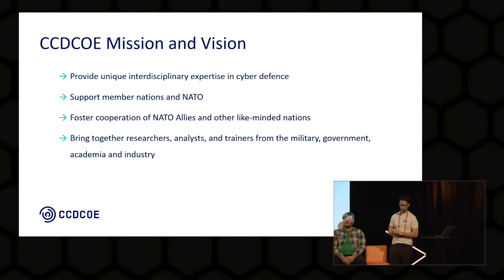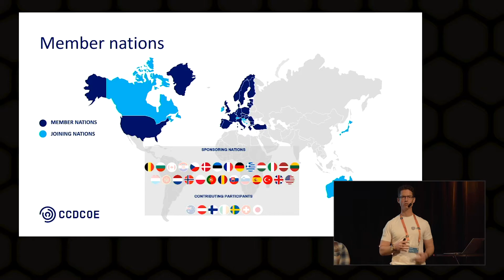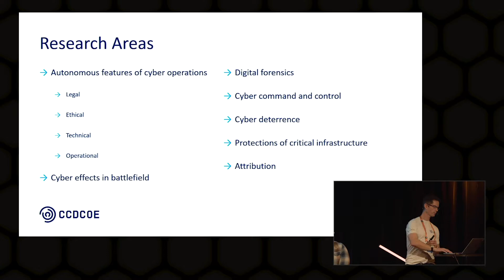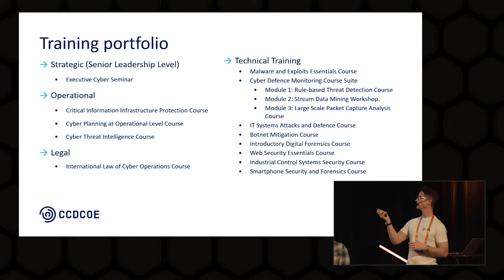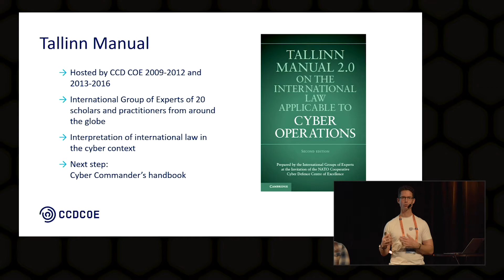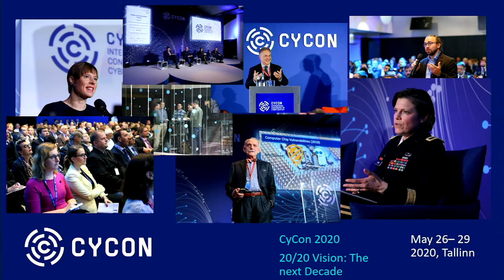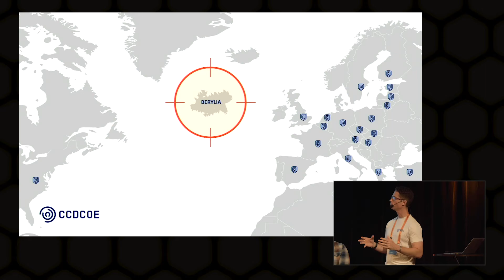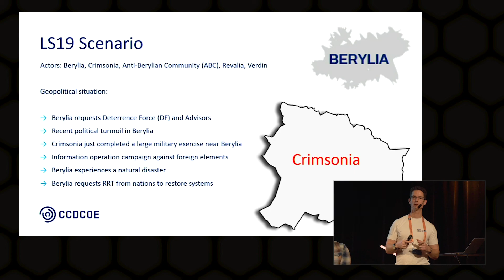Michael Widmann - What is the NATO Cooperative Cyber Defence Centre of Excellence (CCDCOE)?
Cdr Michael Widmann from CCDCOE talks about What is the NATO Cooperative Cyber Defence Centre of Excellence (CCDCOE)? at CS3STHLM 2019.